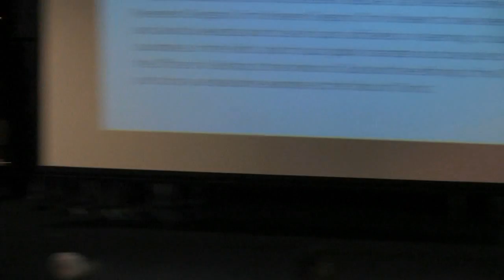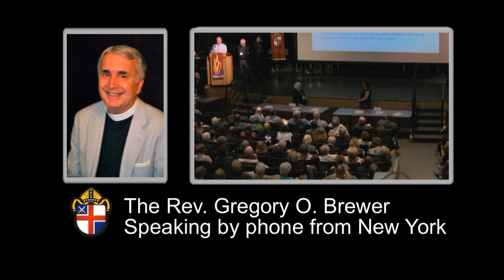Bishop_Elect_Brewer_Notified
This is a short excerpt from the Convention called for the Election of the Fourth Bishop of the Episcopal Diocese of Central Florida.